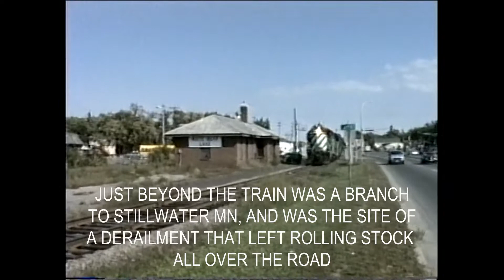Burlington Northern, Local Freight to Hugo, 1988-89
in 1988 I purchased a Sony video camera and used it to video trains, mostly around Minnesota, with a few trips outside the state.  At the time I lived in White Bear Lake and at the end of my neighborhood was a Branch line of the Burlington Northern.  This branch line became and easy target for me to film because if I was home I could hear a train in the yard and in minutes I could grab my camera and easily catch it.

The branch line ran from Northtown yard in Minneapolis to the small town (at the time) of Hugo MN.  The Branch line was actually two separate lines of the Northern Pacific.  The part running from Minneapolis to White Bear Lake was called the "Mulberry Line".  The Mulberry Line joined the "Skally", which ran from St. Paul to Duluth.  The two lines joined at a location called M&D Junction, where there was a wye and the small yard known as "New Yard".  At the time I was video taping New Yard was reduced to just a run around track and the Skally Line had a section of track removed at Hugo, making it a dead end branch.  The Skally line was no longer used south of White Bear Lake, although the track remained in place.

The Burlington Northern operated the line mostly with four axle Geeps at the time I was filming.  I called the train "the local" but according to BN it was called "Transfer One".  There were several industries along the line but my focus was mostly the section from New Yard to Hugo, where a lone lumber company received boxcars and flatcars of lumber.  At M&D junction were two other industries, in the center of the wye was another lumber company and at the west end of New Yard was a industry that made structural wood products (it is still operating as of this writing).

Even though most of the time I stayed around the White Bear area to file, i did follow the train back to the outer limits of the city of Minneapolis.  The case was pretty easy as good roads followed the line up to Minneapolis.  My time spent with Transfer One was not very long, lift got in the way and I was not home much when the train was working the line.  Ironically, my carrier landed me in a company that was located along the Mulberry line in Roseville MN , which I spent 28 years working at and watching the changes.

The line is still worked as of this writing by the Minnesota Commercial, and trains still go to Hugo, although not to the same lumber company.  New industries have been built along the line and traffic actually expanded.  Now trains work both north and south at M&D junction.  The MC enters the Mulberry in Roseville at a diamond located just east of Walnut St. (where my office was).  The Mulberry was removed about 1/3rd of a mile west of the MC diamond and converted to a bike path.  I spent many lunch hours walking the path that I once chased the Transfer on.